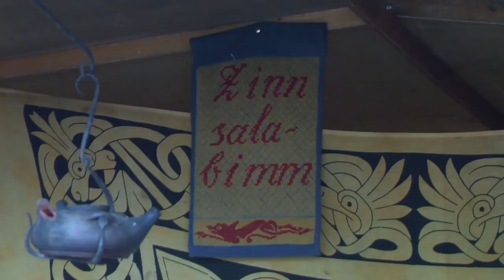Vreden Historisch Festival 2018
Middeleeuws festijn Vreden werd gehouden van 10 tot 13 mei.
Terug in de tijd zou je het kunnen noemen en er was van alles te doen.
Oude ambachten. muziek en ook voor de inwendige mens was er voldoende.
Wij spraken met enkele ambachtslieden en de organisatie.